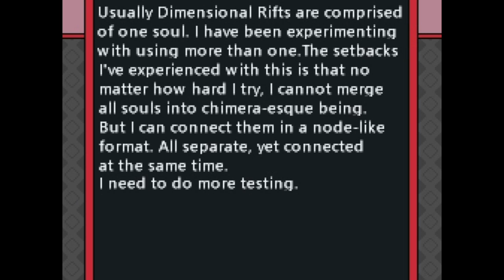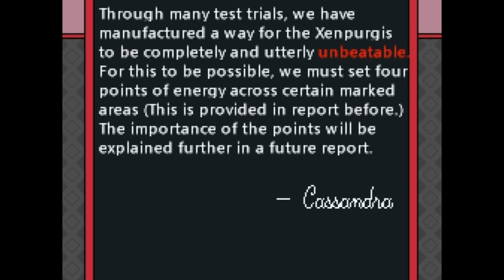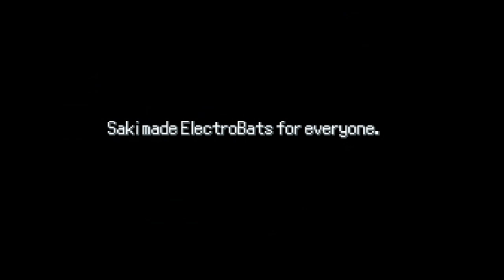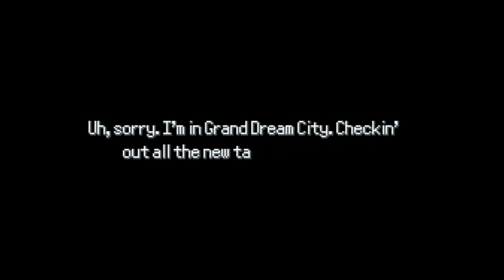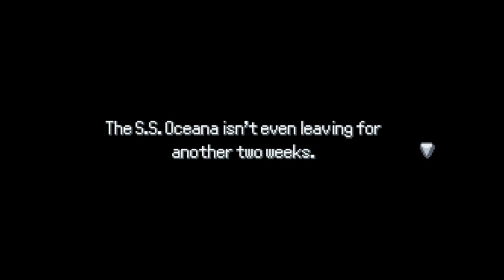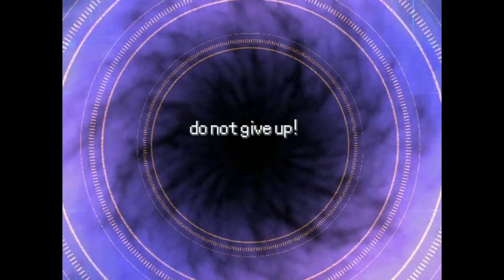Pokemon Rejuvenation V13 Casual Episode 59: I guess we're done with Path 2.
Two years already?! Time does go by so quick, but we're back with Pokemon Rejuvenation, and Version 13 just came out today! As this is a blind playthrough, I'll try to progress as much as I can! Enjoy!

Initially it was used to be called "Puppet Master's House of Fantastic Fun" but is now called "Vague Clarity".
Materials used:
Intro: GlitchXCity's Pokemon B2W2 Route 19 Remix
Outro: Vanilluxe Pavilion's Aurora (Psychic Star 2017)